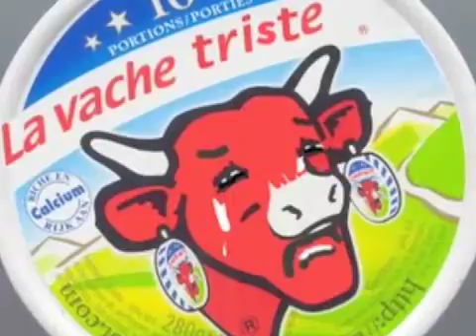Ma mini-X-alps ou Jura - LaMer en volant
ou presque...
180 km volés et 180 autostoppés...!

Idem que les 2 autres films, mais en une pièce cette fois, puisque U-Tube permet plus de 10 minutes désormais